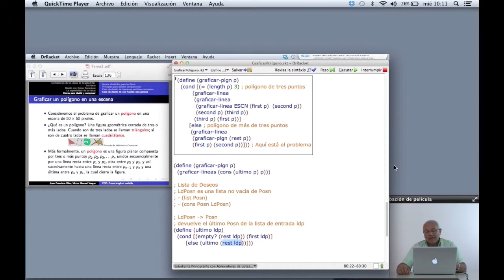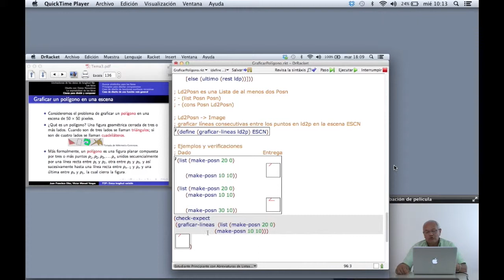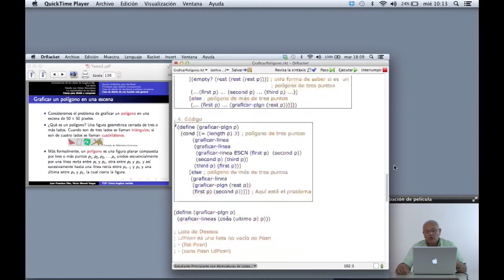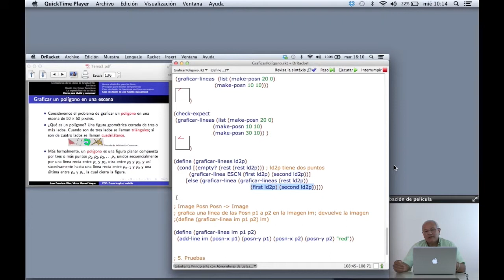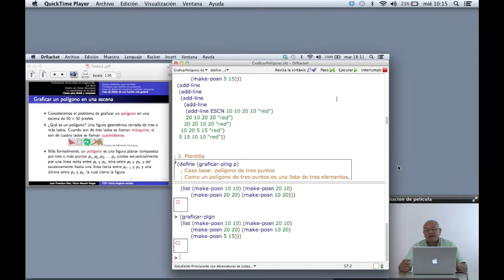sesion3 14a graficar poligono ejemplo2